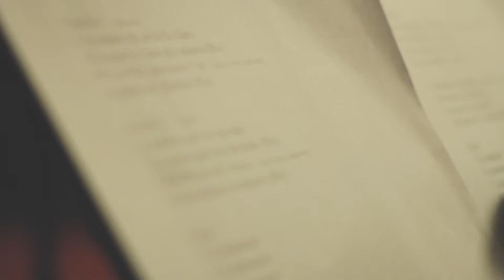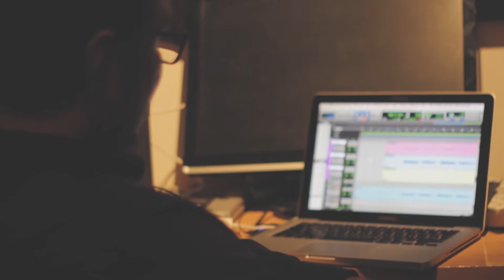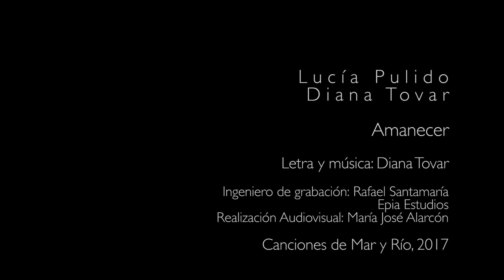Amanecer Making off Diana Tovar feat Lucía Pulido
Diana Tovar, singer and songwriter, presents the making of the record whit Lucía Pulido guest in the album Canciones de Mar y Río to be released in 2020.

Colombian singer and songwriter. Her musical learning and development has been most of all empirical and her compositions are organic, deep, and free.

Since 2010, she has directed her project called Diana Tovar, a proposal that  approaches the richness of Colombian music with new sounds and rhythmic languages. She offers live performances and gender-focused singing workshops as an identity recovery action through research and artistic activity with victims of armed conflict and communities affected by displacement and cultural uprooting. She enjoys painting and she paints with colors, her songs, and her voice.

Follow Diana Tovar!

Cámara, edición y color: María José Alarcón
Subtítulos: David Rueda
Ingeniero de grabación - voces: Rafael Santamaría
Epia Estudios, Bogotá, Colombia.

La cantante y compositora Diana Tovar presenta el making of de la grabación con la gran Lucía Pulido invitada en el álbum Canciones de Mar y Río que se lanzará en 2020.

Diana Tovar
Cantante y compositora colombiana. Su desarrollo y aprendizajes musicales ha sido más empíricos y sus composiciones son orgánicas, profundas y libres. Desde el año 2010 dirige su proyecto llamado Diana Tovar, una propuesta musical que aborda la riqueza de las músicas colombianas con nuevos sonidos, lenguajes rítmicos y mezclas a través de la canción.

Se dedica a hacer presentaciones en vivo, ofrece talleres de canto y actividades pedagógicas con enfoque de género, acciones de recuperación de identidades con la investigación y la actividad artística, simbólica y lúdica, así como con comunidades víctimas de guerras, desplazamientos y desarraigos espaciales y culturales. Le gusta pintar y bailar, y lo hace con los colores, sus canciones y su voz.